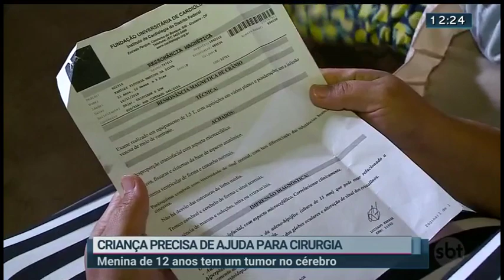Menina de 12 anos precisa de ajuda para cirurgia | SBT Brasília 09/08/2019